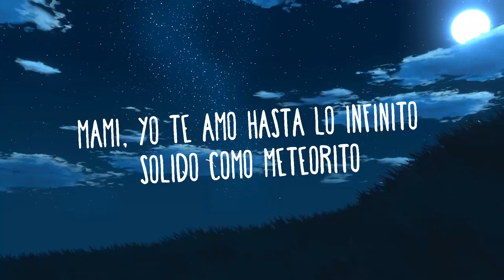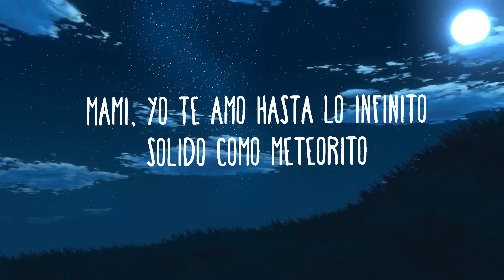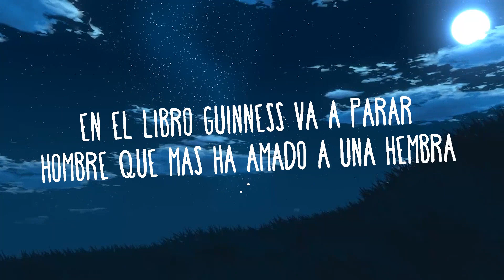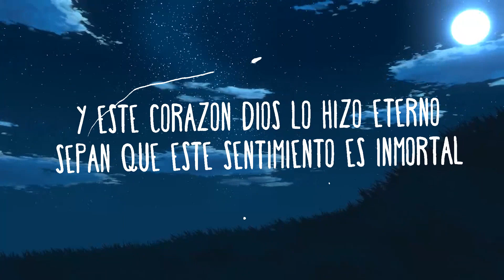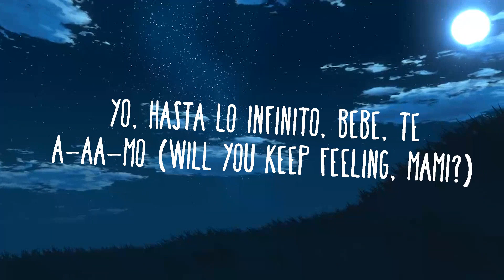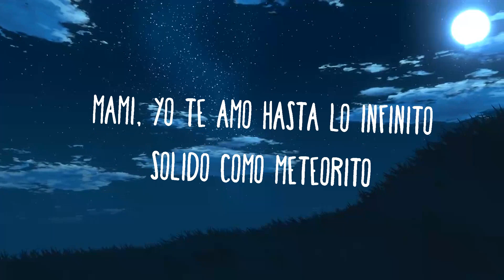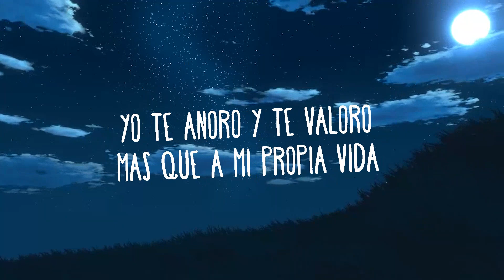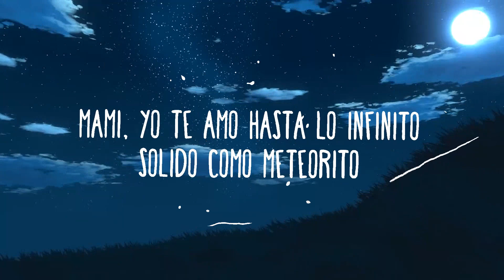Aventura - Inmortal (Letra) | Music is for me